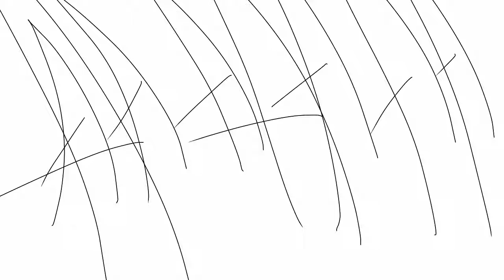900!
Caramba mano, irei tentar fazer um especial!
Eu to quase chORANDO MANO
Eu fiz isso correndo pq ainda quero fazer o especial